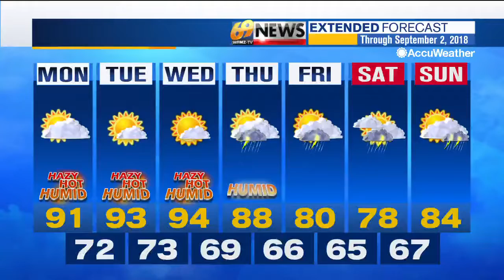69 News afternoon NETCAST for 8/27/18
Here's a look at our top stories this afternoon: Reading man, 25, found fatally shot in apartment vestibule; Allentown Diocese refers new information on charged priest to district attorney; Federal corruption trial of former Reading mayor continues. For more, watch 69 News or go to WFMZ.com